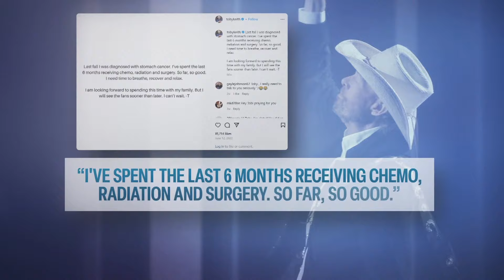Toby Keith, country music star, dies after battle with stomach cancer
The country music world is feeling a big loss, after the singer-songwriter died at age 62.